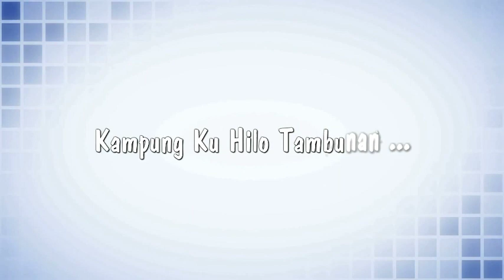Leo Gimat - Piomungan Tambalut [Official Lirik Video]